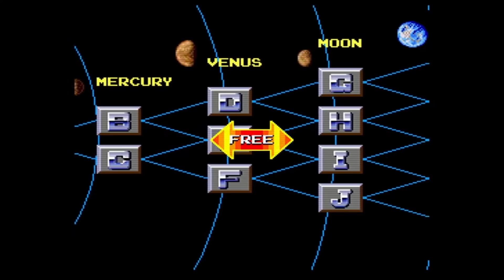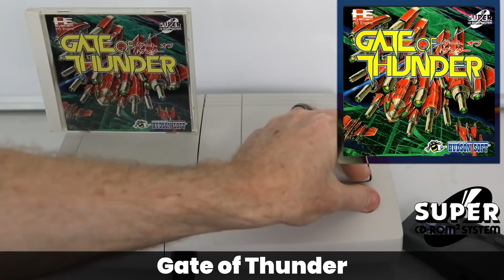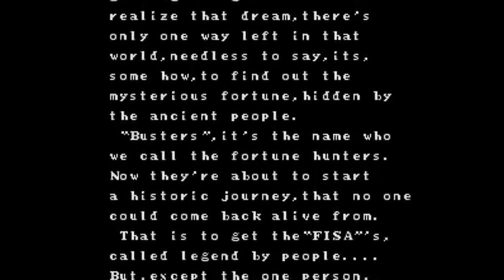Every PC Engine Shoot Em Up REVIEWED!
Every PC ENGINE SHOOT EM UP Reviewed and Ranked! Did you know NEC's PC Engine had over 100 Shooters on the system? More than any other game console in history! Yes, more than the Mega Drive, Sega Saturn, Playstation or any other console. This video will help you explore the entire PC Engine library by reviewing and ranking every shooter in a massive, epic shmup compilation!

You'll see real hardware including the original PC Engine CD System, Coregrafx, Duo-R, SuperGrafx, US based systems like the TurboGrafx16 and TurboExpress handheld, and even a PC Engine LT! Along with the physical games, cataloging their cover art and whether they are HuCard, CD, SuperCD or Arcade Card. Limited releases like the Hudson Soft Caravan Competition Special HuCards for Gunhed, Final Soldier and Soldier Blade along with hidden shoot em ups within other games like Force Gear and Cychorider. Mail order only Darius Alpha is here too. Even the Pioneer LaserActive PC Engine PAC  Vajra games are here! From arcade conversions like Konami's Gradius and Parodius to system exclusives like Gate and Lords of Thunder, the PC Engine shooting library wasn't just quantity, but high in quality. So prepare for the Ultimate PC Engine Shooter video leaving no stone unturned!

Chapters:
00:00:00 - The Greatest Shooting Library of All Time?
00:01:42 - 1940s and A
00:17:44 - B is for Blazing
00:22:50 - C is for Cotton
00:35:02 - D is for Darius
00:56:38 - F is for Final Soldier
01:04:55 - G is for Gradius
01:12:46 - H is for Hana Taaka Daka
01:22:53 - I is for Image Fight
01:26:47 - K is for Kyukyoku Tiger
01:30:55 - L is for Lords of Thunder
01:38:26 - M is for Macross
01:48:16 - N is for Nexzr!
01:52:22 - O is for Override
01:55:14 - P is for Parodius
02:04:14 - R is for R-Type
02:18:02 - S is for Soldier Blade
02:50:16 - T is for Tatsujin
03:02:20 - V through Zero Wing
03:10:11 - Special Version Competition Cards
03:11:01 - Pioneer Laseractive PC Engine PAC
03:12:37 - Shooters in Other Games
03:13:19 - The Amazing PC Engine!

Games List Shown in this video:
1941 Counter Attack - 1943 Kai - AeroBlasters - After Burner II - Air Zonk

Review and ranking is a matter of opinion. I took presentation, music, gameplay, longevity, and port quality all into account. This is not an overall tier list comparing them to games on later, modern consoles like Battle Garegga or Dodonpachi, but ranked within it's own library and compared to other consoles of the time like the Mega Drive, Super Nintendo and Neo Geo.

While most footage is mine, replaying over 100 games to completion is impossible in a timely manner.  Some footage was recorded by others using software emulation or FPGA via MiSTer. Thank you to those that allowed me to use their gameplay. I've linked their channels here.